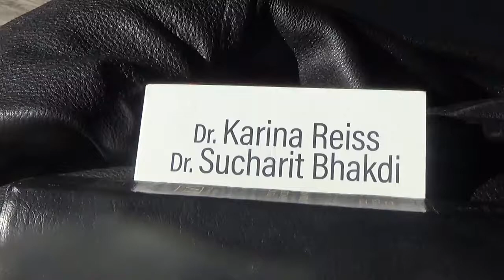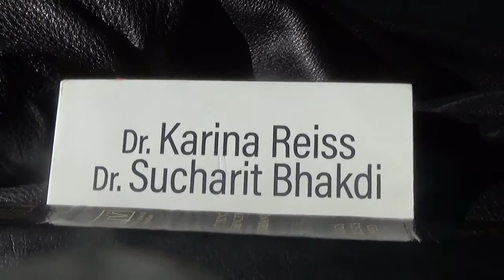Two Authors of a Helpful Book